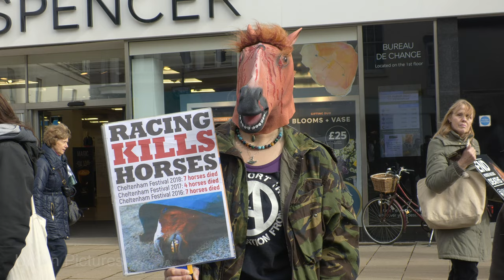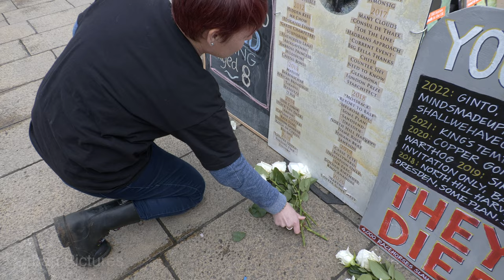Protesters clash with Cheltenham Festival racegoers attending Gold Cup Day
Footage of animal rights protesters confronting racegoers as they made their way into this afternoon’s Cheltenham Festival Gold Cup (March 17). The prestigious racing festival began on Tuesday with the Gold Cup taking place this afternoon.